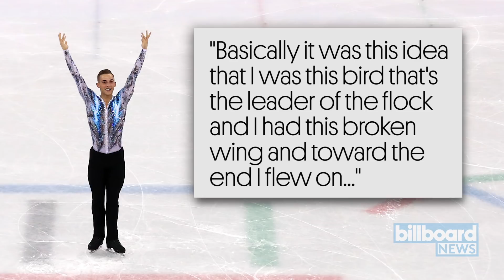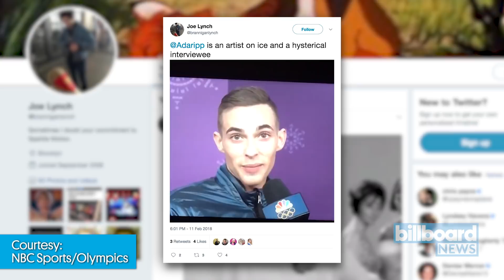U.S. Olympic Skater Adam Rippon Performs to Coldplay, Gives Hilarious Interviews | Billboard News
The Winter Olympics are marching on from South Korea and America may have their new favorite figure skater -- Adam Rippon.